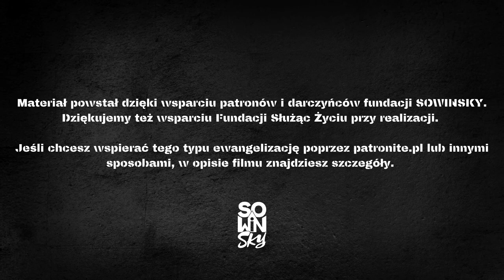Spotkałeś Boga? Masz ważną misję! [Na Werandzie Podcast #62]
Na koniec filmu mówię o naszym najnowszym projekcie uwielbienia pt. Maja Sowińska LIVE EXPERIENCE | ON WRACA.

Rafał Indyk - mąż, tata, katecheta, a także członek wspólnoty „Głos na Pustyni” z Krakowa. W rozmowie dzieli się swoją drogą wiary i powołaniem do służby Bogu. Jak dzieli ją z życiem w rodzinie? Jaką widzi swoją misję w szkole? Jak być katechetą w dzisiejszych czasach? Jak budować relacje z uczniami i jak być świadectwem? Czym jest dla niego ojcostwo? Te i inne tematy w najnowszym odcinku na Werandzie Podcast - posłuchaj i sprawdź!

Kolejny odcinek w następny poniedziałek o 6:00!

Promocja HOPE - przy zakupach z kodem NAWERANDZIE powyżej 250 PLN T-Shirt gratis!

Realizacja nagrania wideo: Krzysztof Kacprowicz (Fundacja Służąc Życiu)
Realizacja nagrania audio: Paweł Jóźwikowski
Fotografia na miniaturze: Julia Gawlik
Miniatura: Miłosz Chełmowski

Na Werandzie - to miejsce spotkania, które tworzymy w ramach naszej strony Fundacji "SOWINSKY" Jest to miejsce spotkania: ze Słowem i słowem, poezją, kulturą, drugim człowiekiem i życi

Najnowszą płytę Mai Sowińskiej z nagraną na żywo muzyką uwielbienia pt. ,,LIVE EXPERIENCE | ON WRACA" zamówisz tutaj